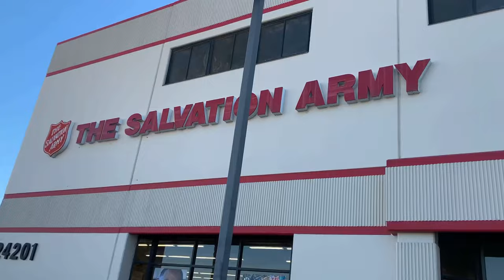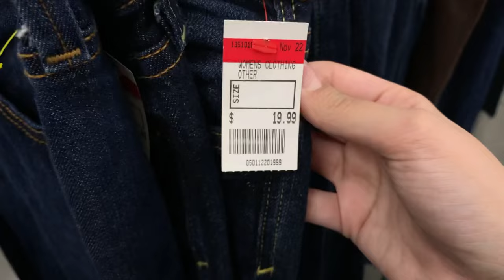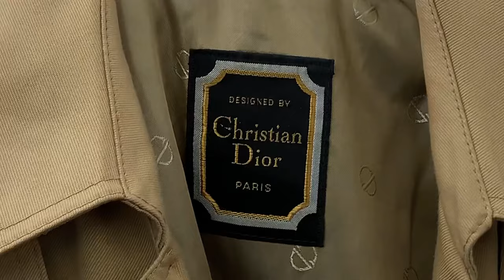thrift with me + haul ( vintage, y2k vibes, brown aesthetic )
hi my friends! today I’m back with another thrift with me! this thrift store was huge and lowkey I got overwhelmed. but I found so much Zara, name brand + much more!
hope you enjoyed. xo.

M O R E  T H R I F T  V I D S: